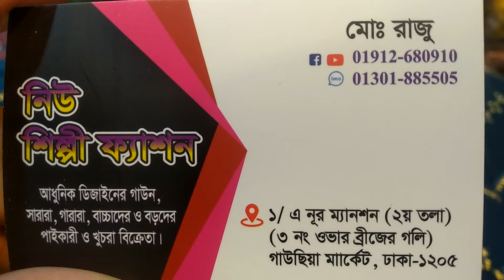বড়দের সারারা গারারা sharara garara